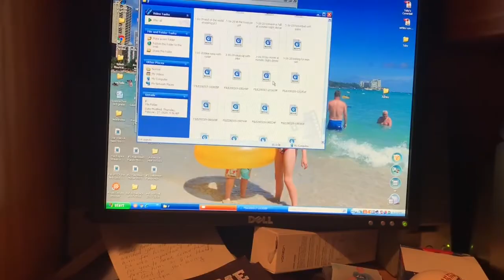What to do during quarantine... | 2020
Hey guys!!! I hope you enjoyed this video. See you guys soon for another video!!!